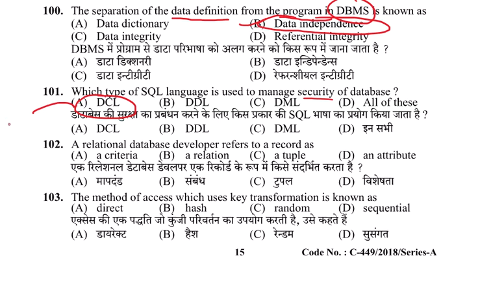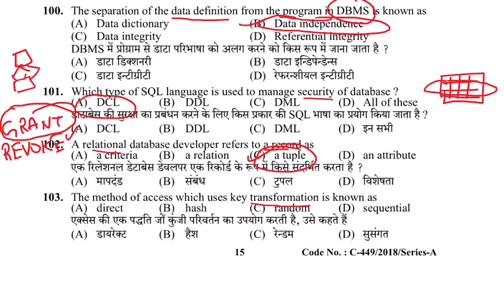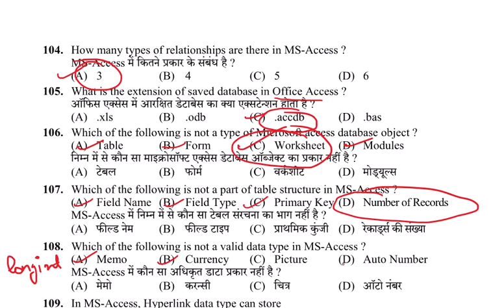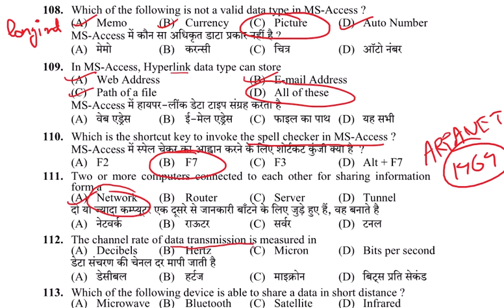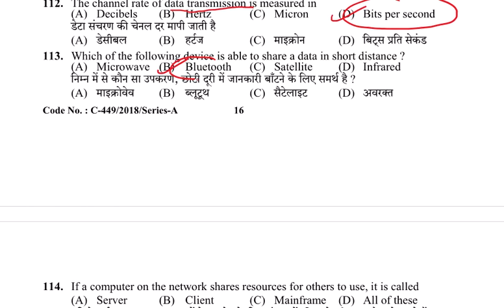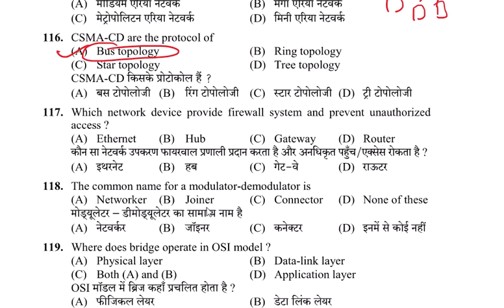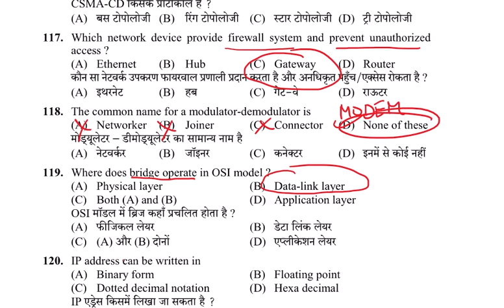COMPUTER MCQS || PART - 14 || JOA - 965 || HPSSC